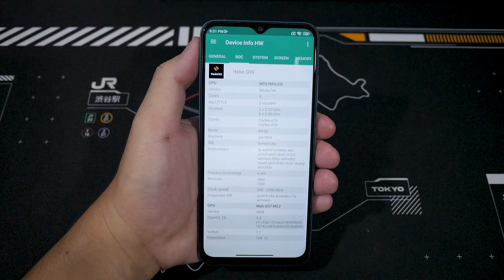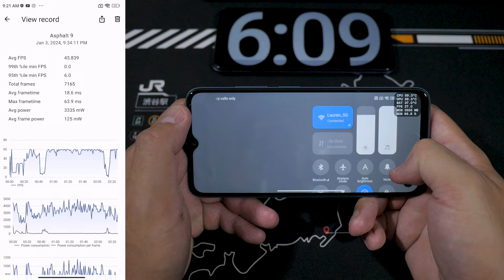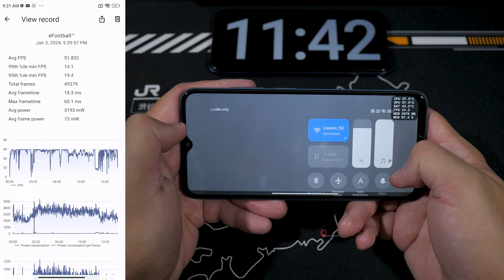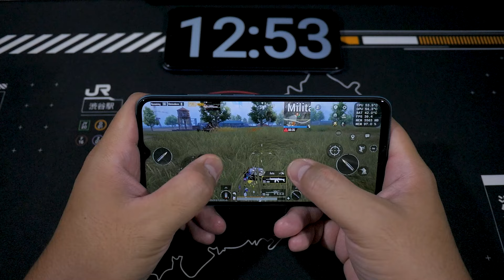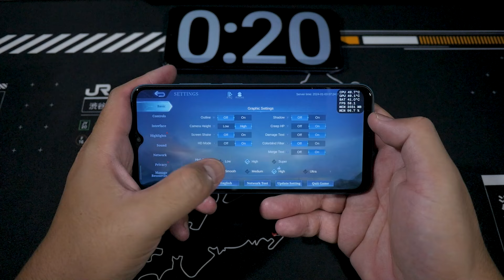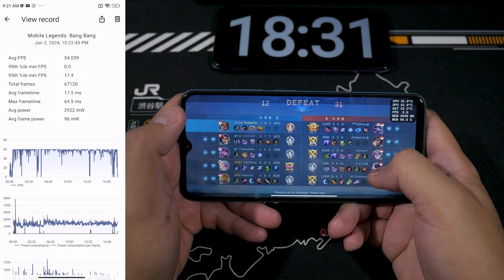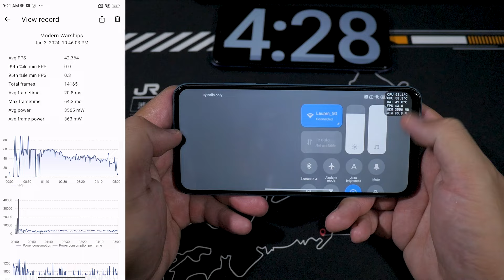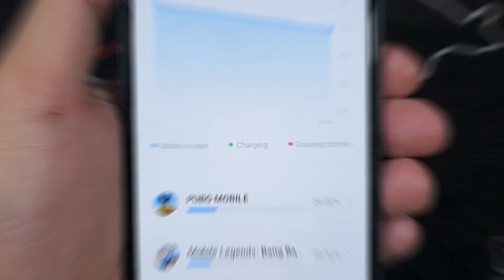KOK KURANG NYAMAN YA??!! POCO M5 GAMING TEST DI TAHUN 2024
POCO M5 BELI DISINI